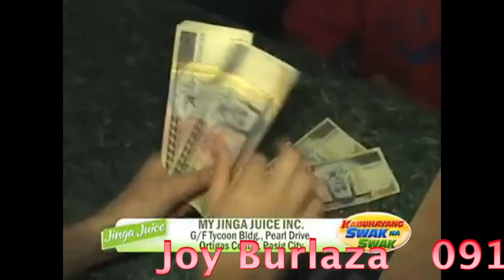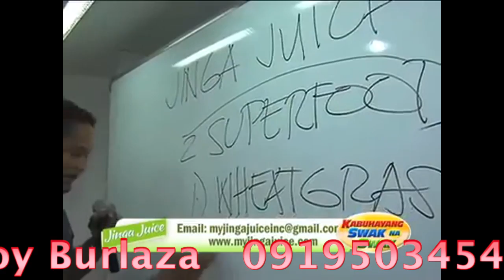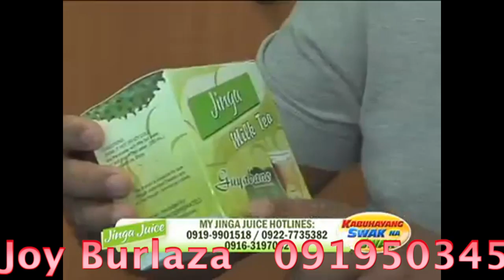Joy B JINGA JUICE @ KABUHAYANG SWAK NA SWAK EPISODE 2 AUGUST 11, 2013